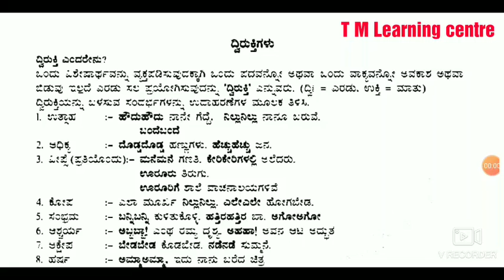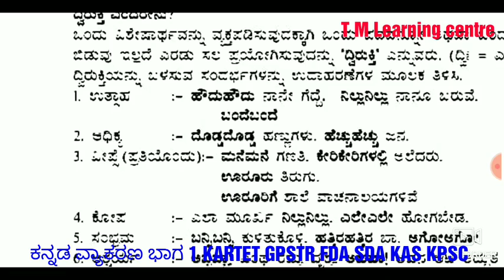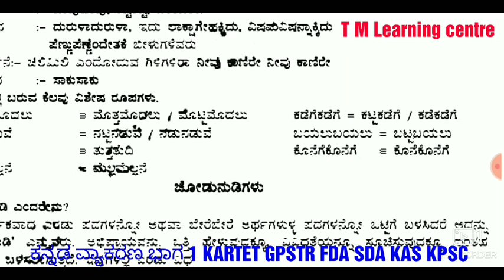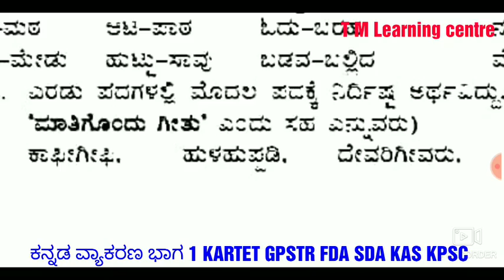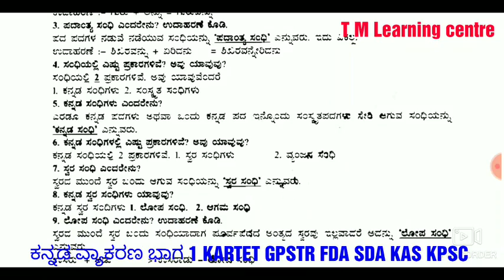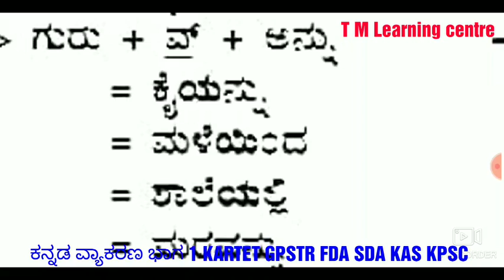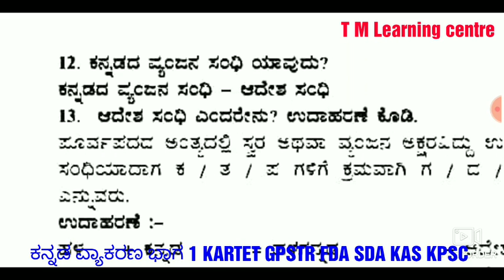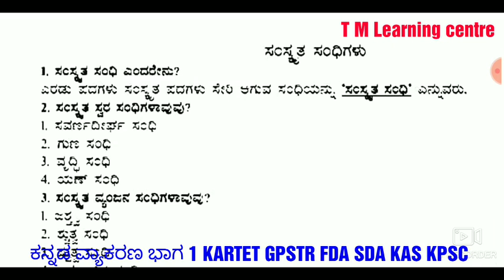Kannada grammar class 1 | ಕನ್ನಡ ವ್ಯಾಕರಣ ಭಾಗ 1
KARTET GPSTR FDA SDA PDO KAS EXAMS

ವಿಡಿಯೋ part 2

ವಿಡಿಯೋ part 1

ಮತ್ತಷ್ಟು ಶೈಕ್ಷಣಿಕ ಮಾಹಿತಿ ಮತ್ತು ವಿಡಿಯೋ ತರಗತಿಗಳಿಗಾಗಿ ಉಚಿತವಾಗಿ ಅನ್ನು ಸಬ್ಸ್ಕ್ರೈಬ್ ಮಾಡಿ.

FREE CLASSES